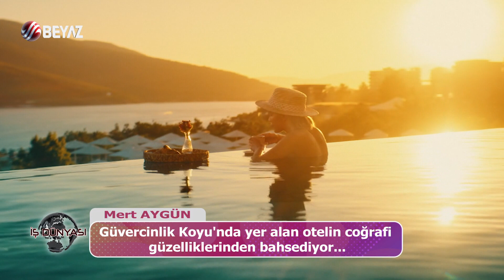Titanic Luxury Collection Bodrum - Mert Aygün